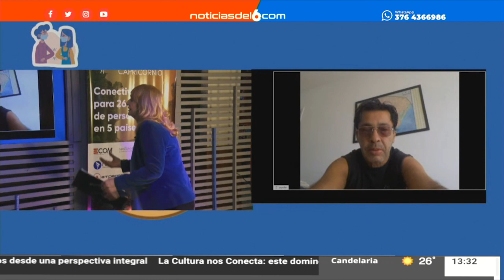03-05-20 MARATON SOLIDARIA CODO A CODO - JAPO FLEITA 1